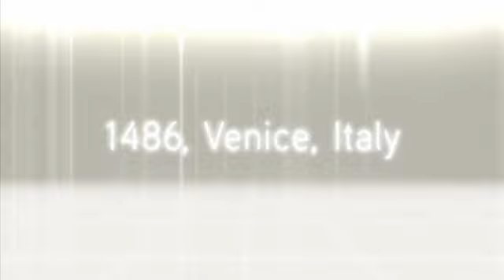Assassin's Creed II - Dev Diaries Part I: Ezio